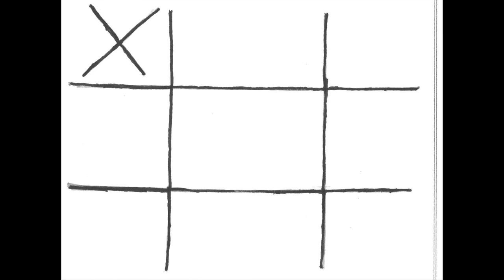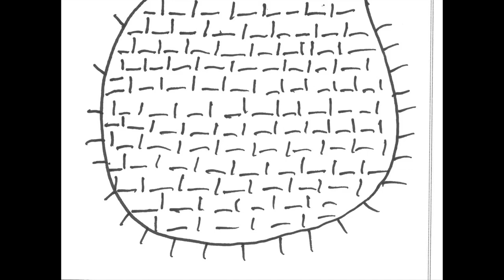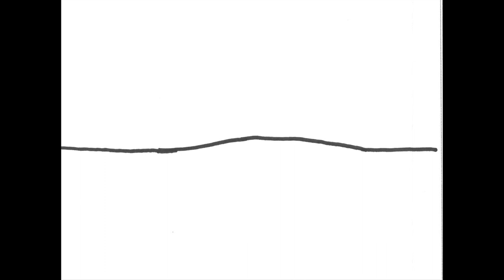Composition / Animation Spring 2013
College of the Redwoods' Art 10 (Color and Design) Composition / Animation Assignment, Spring Semester 2013